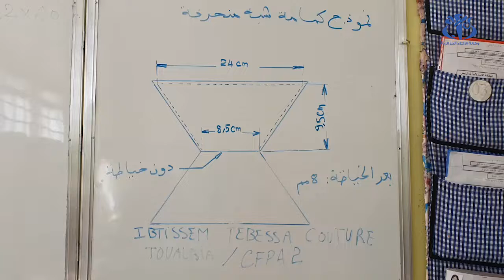تبسة : مركز التكوين المهني زارع عبد الباقي يساهم في خياطة أزيد من 10 ألاف كمامة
تبسة (وأج) - ساهم مركز التكوين المهني و التمهين زارع عبد الباقي بتبسة بخياطة أزيد من 10 ألاف كمامة منذ انطلاق العملية في إطار مجابهة تفشي وباء كورونا.